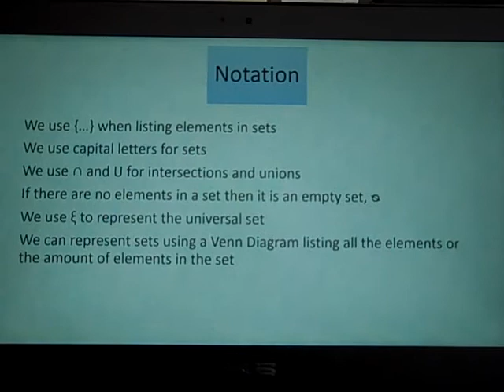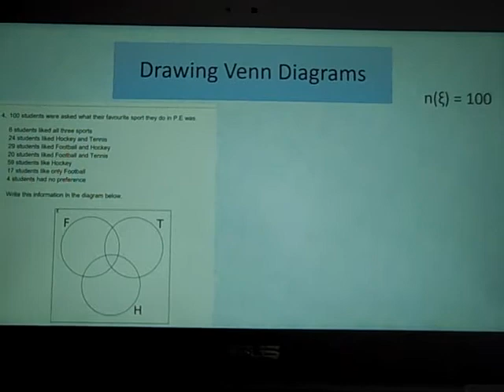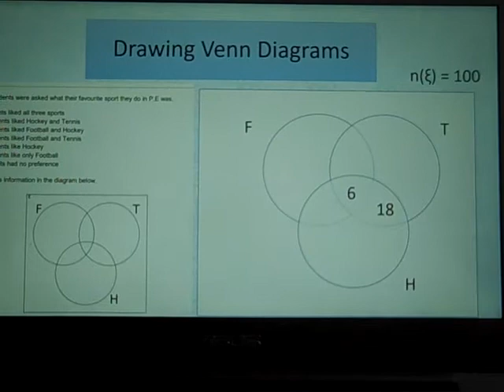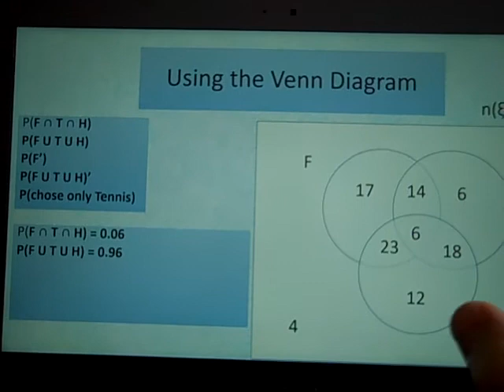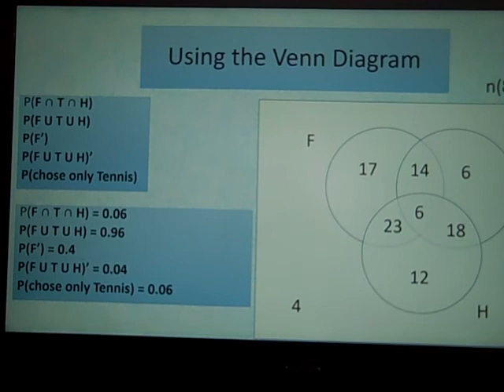Higher Lesson 21 - Sets 20.1A